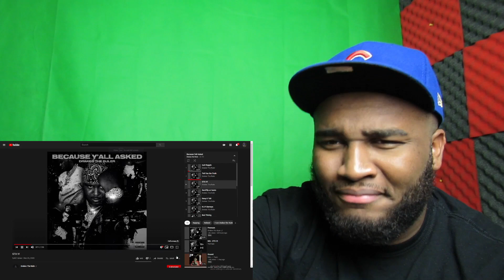Drakeo The Ruler - Tell You The Truth REACTION